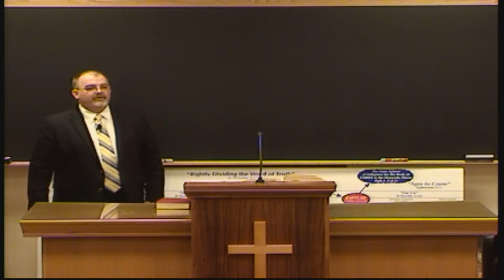Why We Cannot Trust the New King James